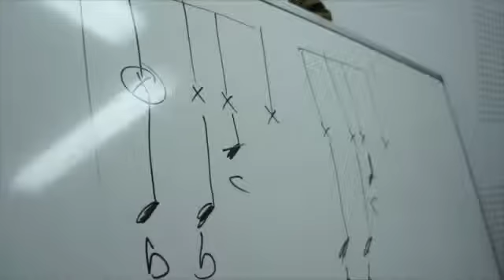Andorra Emprenedora - Oriol Vilella (music)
L'Oriol Vilella és músic. És el guitarra d'Histeriofunk, Madre Tomasa o Oriol Migue Funky Team. Treballa posant músiques per a documentals i publicitat d'empreses com Roca o Caves Sumarroca. El 2004 es va convertir en emprenedor creant l'Espai de Música Moderna, la primera escola de música moderna del Principat.